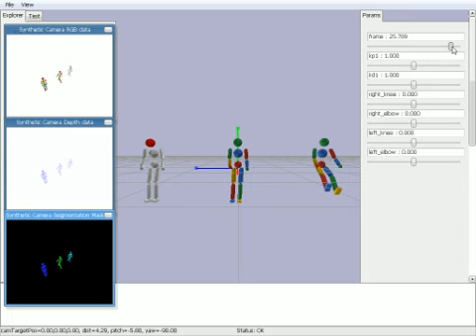PyBullet: powering spherical joint with stable PD control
Taking the DeepMimic humanoid in PyBullet, implemented stable PD control (left) and spherical joint motor constraint (middle) and explicit PD control with damping using velocity constraint (right) for btMultiBody.